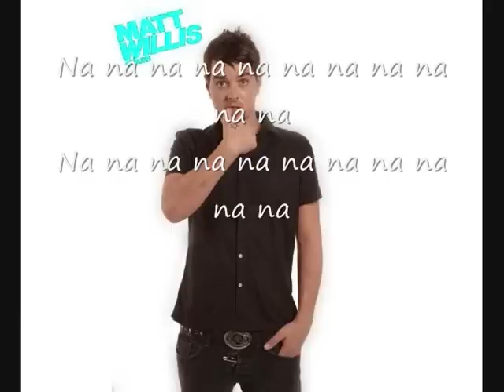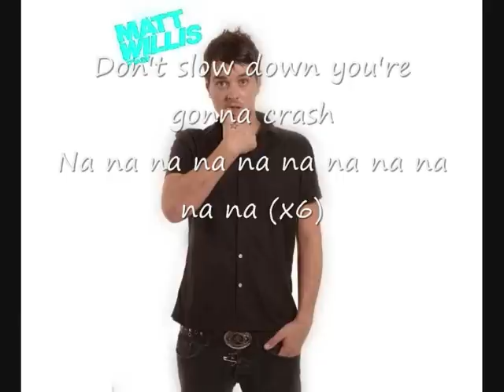Matt Willis - Crash (with Lyrics)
Themesong Mr Beans Holiday :D
Nice song, listen to it :)